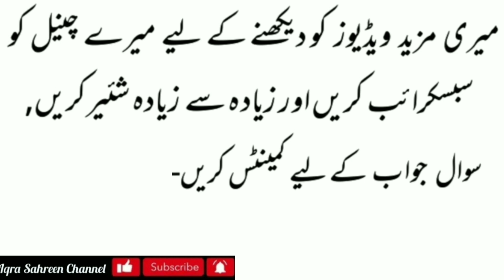Most Powerful Qurani Wazifa For Any Hajat || Wazifa For Rizq || Qurani Wazaif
Assalamu Alakum apni es video mein app ko rizq mein barkat k liye kuch amal bata rahi hon jo bahot effective hain, app ye amal karin insha'Allah bahot fawaid hasil hon ge.

JazakAllah 😊🌹👍

wazifaformoneyChat history